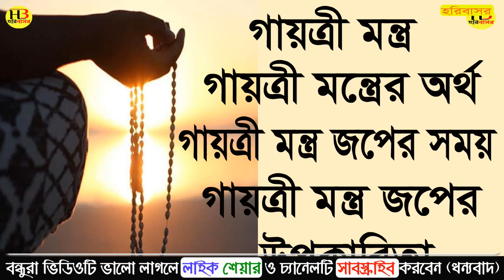গায়ত্রী মন্ত্র | গায়ত্রী মন্ত্রের অর্থ | গায়ত্রী মন্ত্র জপের সময় |গায়ত্রী মন্ত্র জপের উপকারিতা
বন্ধুরা আজকের ভিড়িতে  আমি আপনাদের বলেছি গায়ত্রী মন্ত্র গায়ত্রী মন্ত্রের অর্থ গায়ত্রী মন্ত্র জপের সময় গায়ত্রী মন্ত্র জপের উপকারিতা  আশা করছি এই ভিড়িওটি  আপনাদের খুব ভালো লেগেছে  যদি ভালো লাগে ভিড়িটিকে অবশ্যই লাইক ও আপনার বন্ধুদের সাথে শেয়ার করুন .  Thank you so much...
Gayatri Mantra
গায়ত্রী মন্ত্র বাংলা অর্থ সহ
গায়ত্রী মন্ত্র
গায়ত্রী মন্ত্র জপ করার নিয়ম
গায়ত্রী মন্ত্র পাঠের নিয়ম
কৃষ্ণ গায়ত্রী মন্ত্র
গায়ত্রী মন্ত্রের উপকারিতা
গায়ত্রী মন্ত্র অনুরাধা পাড়োয়াল
সূর্য গায়ত্রী মন্ত্র

✅Massage / Comment Or Email করতে পারেন।